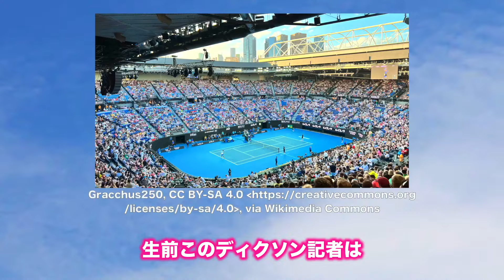ジョコビッチ選手がんばれ！！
本当に勝ってほしいですね！

音楽　MusMus